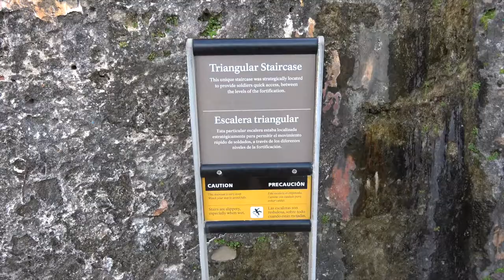San Felipe del Morro, Puerto Rico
San Felipe del Morro is a 16th century fort built to protect the city of Old San Juan. Today it is one of Puerto Rico's top attractions.